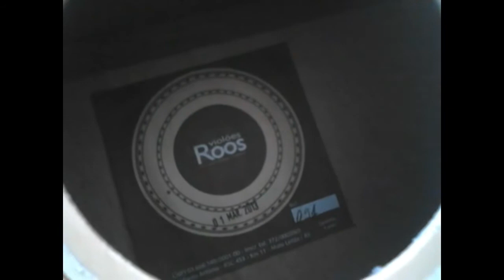Reparo Nas Tarraxas Do Violão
Varios estilos dicas e apresentaçoens, Canal Da Musica

Aguas Claras, Fone 34982063  Aulas De Instrumentos Musicais